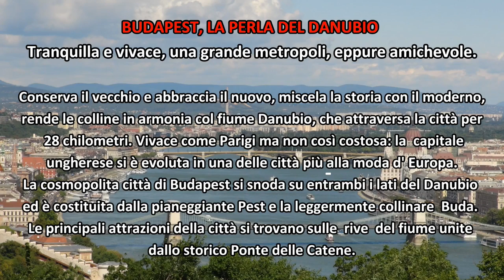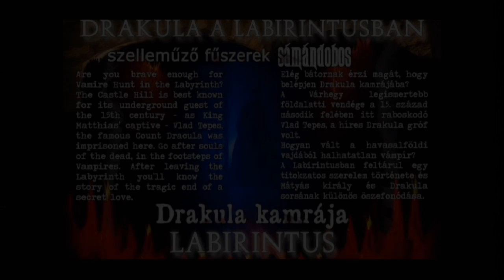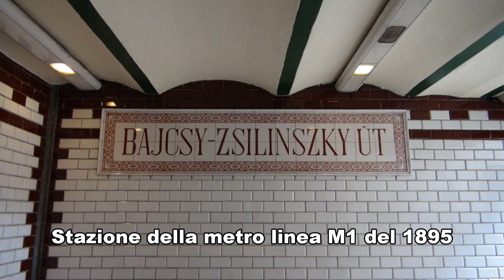Budapest, la perla del Danubio-2015-SLIDESHOW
Tranquilla e vivace, una grande metropoli, eppure amichevole, conserva il vecchio e abbraccia il nuovo, miscela la storia con il moderno, rende le colline in armonia con il fiume Danubio, che attraversa la città per 28 chilometri. Vivace come Parigi ma non è così costosa: la capitale ungherese si è evoluto in una delle città più alla moda d'Europa. La cosmopolita città di Budapest si snoda su entrambi i lati del Danubio ed è costituita dalla pianeggiante Pest e la leggermente collinare Buda. Le principali attrazioni della città si trovano sulle rive del Danubio unite dallo storico Ponte delle Catene.